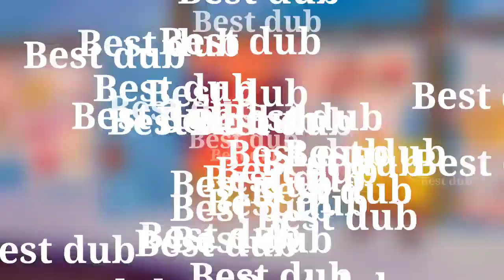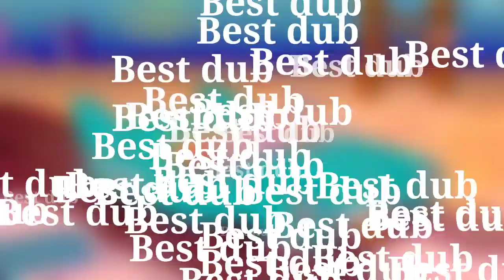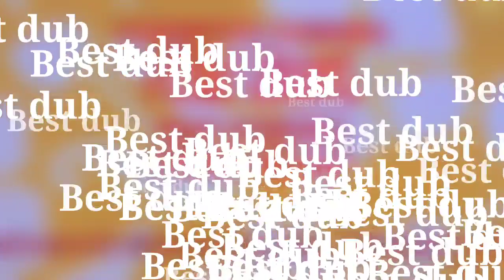Spongebob SquarePants | Have You Seen This Snail? | Songs | Serbian 🇷🇸